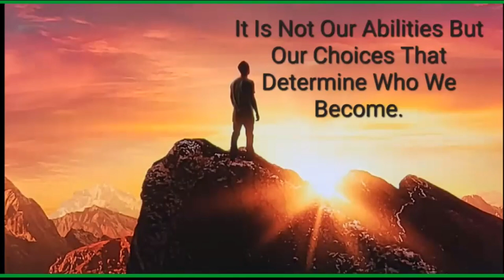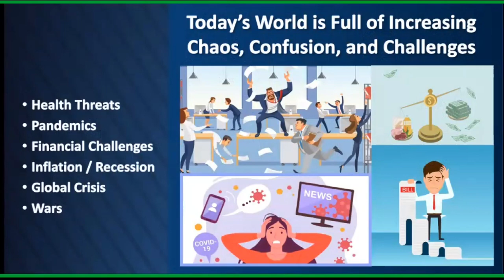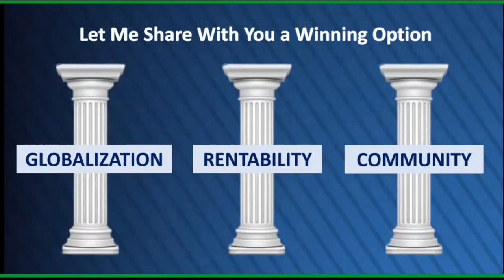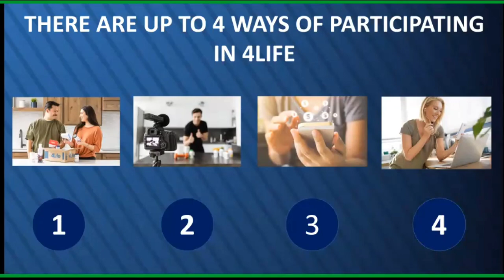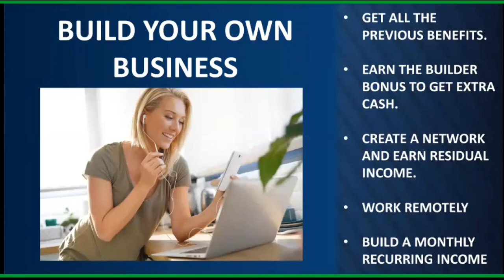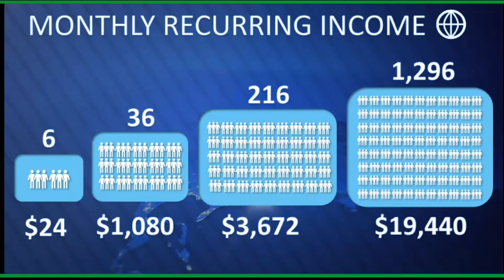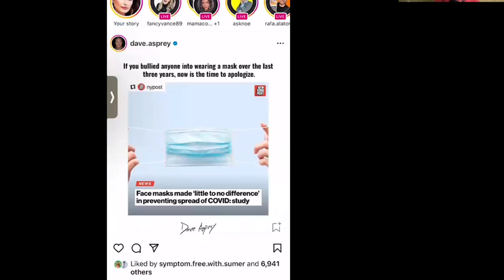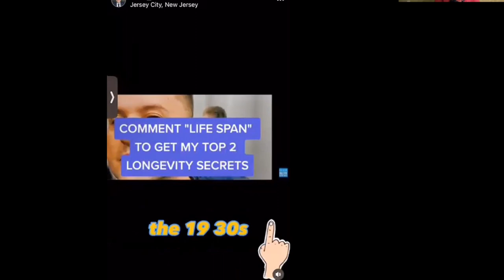4 Smart Ways To Make Money In 4LIFE Using Social Media